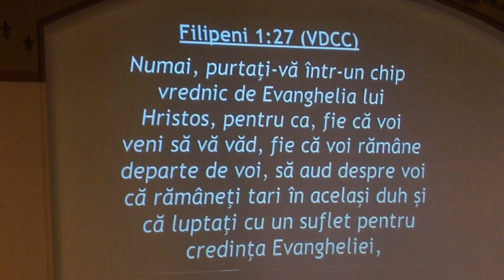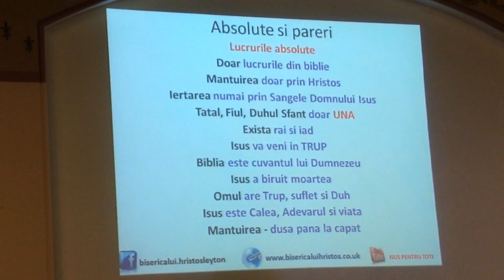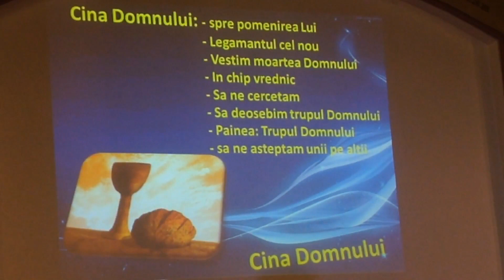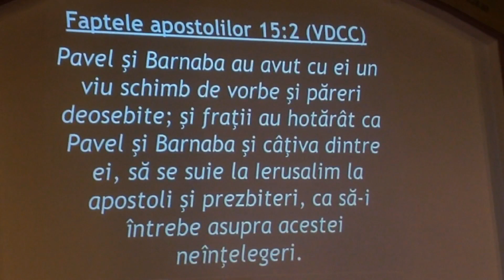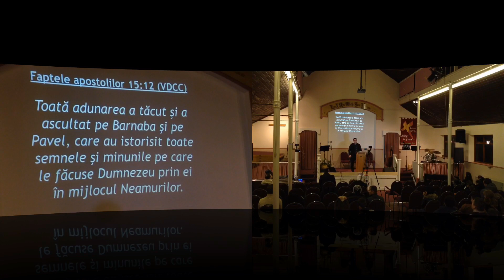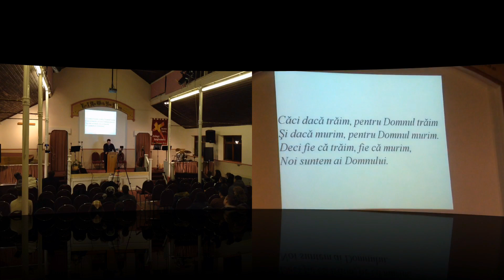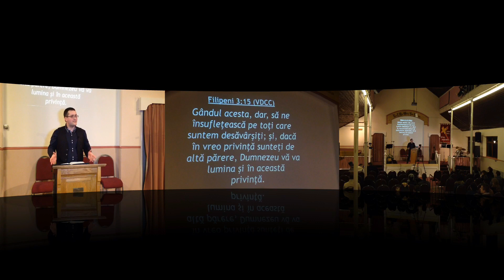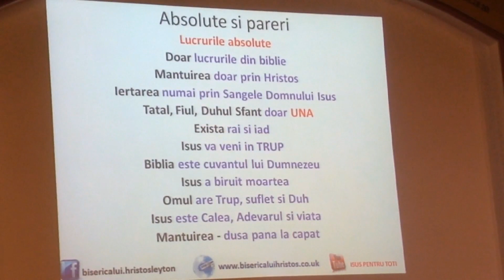Absolute si pareri - Dumitru Budac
Canalul Youtube "ISUS PENTRU TOTI" | Vineri si Sambata de la 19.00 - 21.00 Christ Church, 73 Francis Road, Leyton E10 6PL